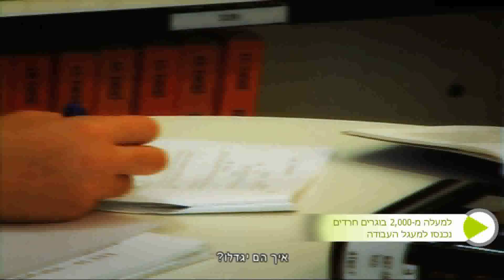הקריה האקדמית אונו משנים פני החברה בישראל - קמפוס חרדי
הקריה האקדמית אונו בקמפיין "אנשים שמשנים את פני החברה בישראל" עם עו"ד רוני פאלוך העובד במשרד AYR - עמר רייטר ז'אן שוכטוביץ ושות'

יזמות חברתית ומעורבות חברתית הן מטרות נעלות בעיני הקריה האקדמית אונו על כן היא מתחייבת לפעול, גם השנה למענן ולמען שינוי פני החברה בישראל. הקריה האקדמית אונו מאמינה כי השכלה אקדמית הינה כלי הכרחי להשתלבות בשוק העבודה ולצמצום פערים בחברה הישראלית, ולכן פועלת להרחבת מעגל הצעירים הזוכים להשכלה אקדמית בישראל, ומקדמת פרויקטים חברתיים ייחודיים.

בין הפרוייקטים:

הקריה האקדמית אונו היא המוסד הראשון להשכלה גבוהה בישראל,  אשר הכניס לתבניות הלימודים לתואר ראשון דרישות חובה של 4 שעות מחוייבות לקהילה. השעות הללו מוכרות כשעות אקדמיות.

הקמת קמפוסים נפרדים לאוכלוסייה  החרדית, בהם לומדים למעלה מ-1500 סטודנטיות וסטודנטים, לתואר ראשון במשפטים ובמנהל עסקים, במטרה לשלבם בשוק העבודה הישראלי.

תכניות אקדמיות לבני הציונות הדתית הלאומית היוצרות דו שיח בחברה הישראלית.

מרכז אונו למשפט חברתי קליני-- הקריה האקדמית אונו מפעילה קליניקות מקצועיות שנועדו לתת סיוע משפטי לציבור, תוך כדי אימון הסטודנטים לעבודה בשטח. הקליניקות הקיימות לסיוע משפטי הן: הקליניקה לסיוע לשופטי בית המשפט המחוזי, הקליניקה החרדית לזכויות האדם, הקליניקה הירוקה לאיכות הסביבה ולתכנון ובניה, הקליניקה לדיני תעבורה ושינוי חברתי, הקליניקה להגנה על זכויות הצרכן, הקליניקה ליזמות עסקית מסחרית ,הקליניקה לצדק חברתי, הקליניקה לסיוע בהוצאה-לפועל  הקליניקה לפרקטיקה סנגוריאלית, הקליניקה לתביעות משטרתיות, קליניקת  אור במשפט, קליניקת שכר מצווה בשיתוף עם לשכת עורכי הדין והקליניקה לדיני משפחה.

מרכז נגה למען נפגעי עבירה- מרכז נגה הוקם כמענה למצוקת נפגעי העבירה ובני משפחותיהם אשר אינם זוכים למענים מוסדיים מסודרים, אינם מהווים צד להליך הפלילי ולעיתים קרובות אף אינם מיודעים באשר לזכויותיהם או באשר להתקדמות ההליכים בעניינם.המרכז הוקם בשנת 2004 על ידי ד"ר דנה פוגץ' ועו"ד דיקלה טוטיאן בשיתוף הפקולטה למשפטים של הקריה האקדמית אונו. המרכז מפעיל שתי קליניקות: קליניקת ייצוג נפגעי עבירות חמורות -- נגה וקליניקת עמדת סיוע לנפגעים בבית המשפט המחוזי בפתח תקווה.

תכנית מנהיגי הדתות- לראשונה בישראל, 40 ממנהיגי 4 הדתות לומדים בכיתה אחת, לתואר ראשון במשפטים.

פרויקט אופ"ק- תוכנית מיוחדת עבור אנשי כוחות הצבא והביטחון, הכוללת מתן מלגות וליווי מנהלתי צמוד מתחילת התואר עד סופו.

מערך מלגות לתושבי הפריפריה.

תכנית לקידום סטודנטים יוצאי אתיופיה- בקריה האקדמית אונו לומדים למעלה מ- 150 סטודנטים יוצאי אתיופיה, המקבלים תיגבור לימודי, הכוון תעסוקתי והשתתפות גדולה בשכר הלימוד.

תמהיל סטודנטים ייחודי -- בקריה האקדמית אונו לומדים מספר רב של רופאים, רו"ח, אקדמאים ומנהלים, לצד סטודנטים מאיזורי פיתוח ויוצרים בכך דיאלוג חברתי אמיתי.

לאחר שנים של עשייה חברתית,  המפעל לשינוי פני החברה בישראל מהווה חלק מרכזי בהוויתם של הסגל האקדמי ושל הסטודנטים בקריה האקדמית אונו.